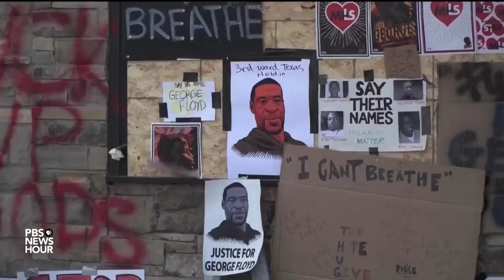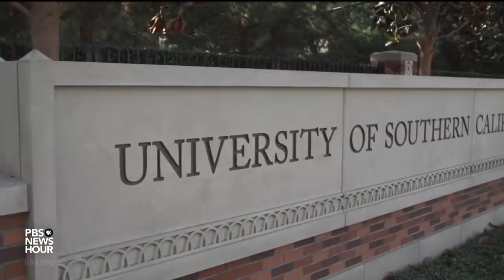How the pandemic is impacting college students' mental health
College students have long been prone to stress, anxiety and depression. And three out of four Americans between the ages of 18 and 24 report poor mental health tied to the pandemic, according to the CDC. Hari Sreenivasan reports as part of our ongoing series, “Rethinking College.”